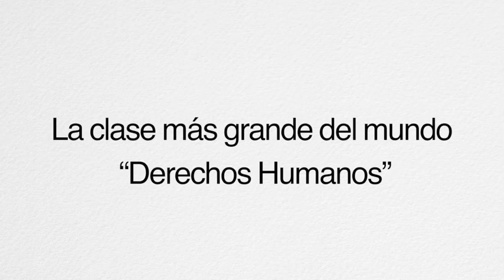Record Guines de Policia del Ecuador en cuanto a personal capacitado en Derechos Humanos